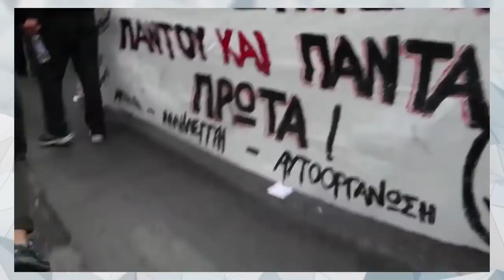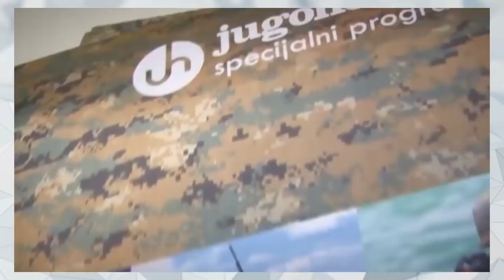10 PAŃSTW EUROPEJSKICH W KTÓRYCH MOŻNA POSIADAĆ BROŃ